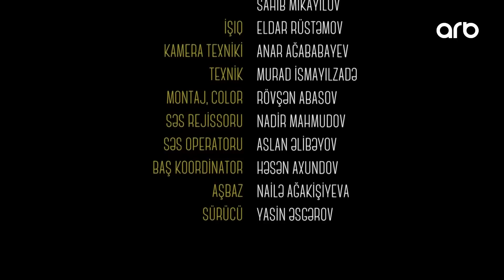SON NƏFƏS 53. Bölüm